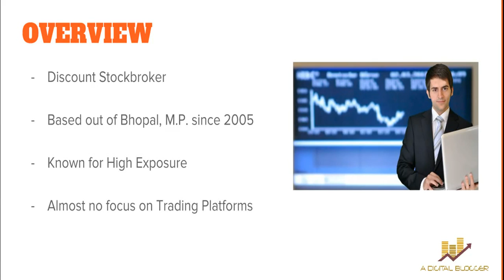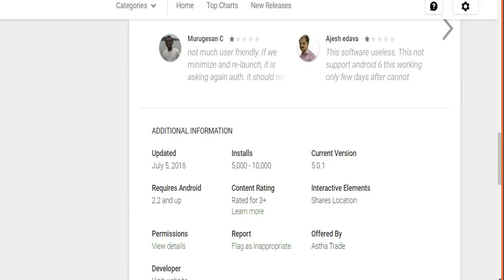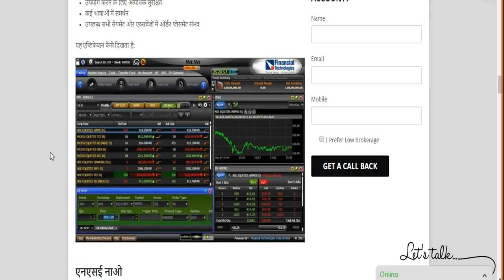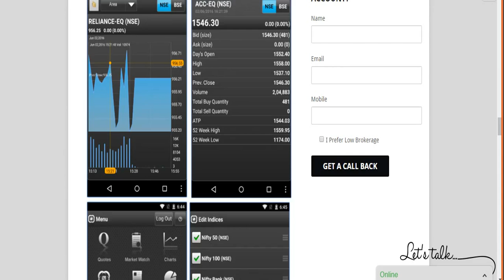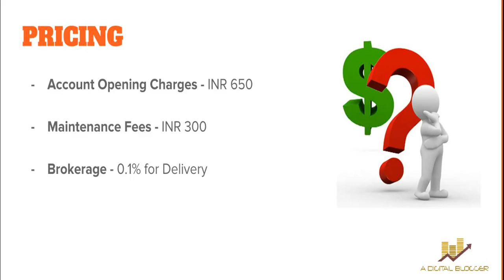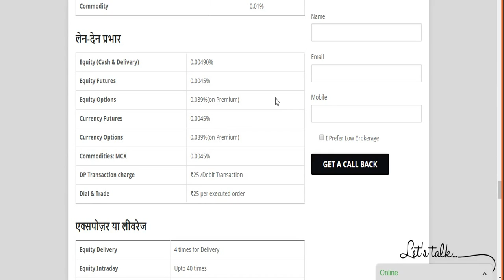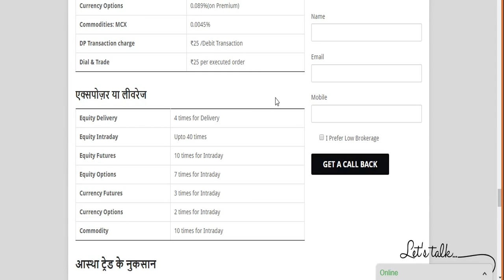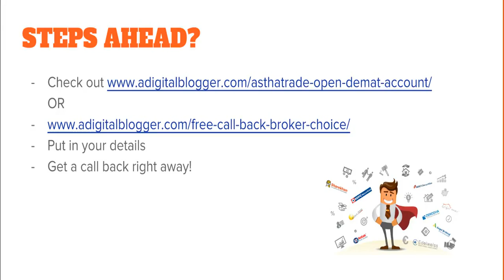आस्था ट्रेड का विश्लेषण, Astha Trade Hindi Review - Overview, Trading Platforms, Pricing and more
देखिए इस वीडियो में आस्था ट्रेड का विवरण जिसमे हम बात कर रहे हैं:
- कंपनी का बॅकग्राउंड
- ट्रेडिंग प्रॉडक्ट्स
- ट्रेडिंग के प्लॅटफॉर्म्स
- खर्चा
- लीवरेज
- खाता खोलने कॅ फ़ायदा और नुकसान

खाता खोलने के लिए डीटेल्स यहाँ भरें और आस्था ट्रेड से मुफ़्त कॉल प्राप्त करें:

Check out this video where we cover complete Hindi review of Astha Trade, a discount Stock Broker in India. The aspects covered in this Astha Trade Hindi video are:
- Stock Broker Overview
- Trading Platforms
- Pricing (Account Opening Charges, Brokerage Charges, Pricing plans)
- Research
- Exposure and Leverage offered
- Positives and Negatives of Astha Trade